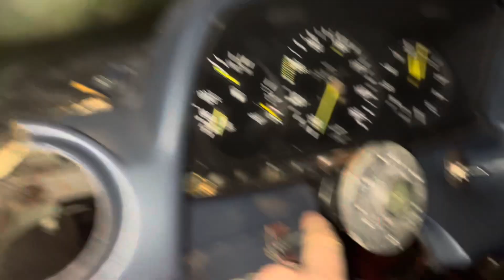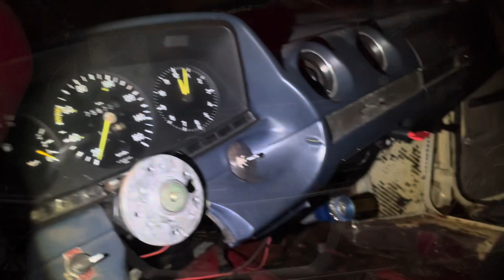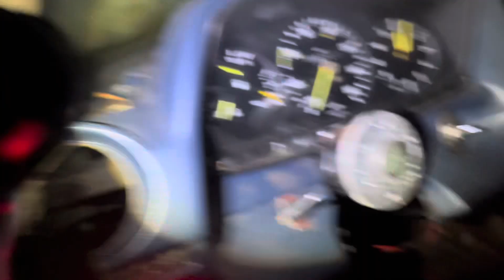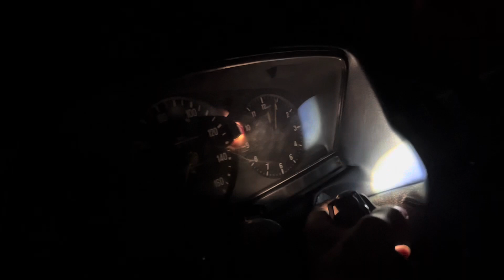LÄHTEEKÖ EX-SAMMALSAAB NYKYINEN TRANSFORMER KÄYNTIIN?